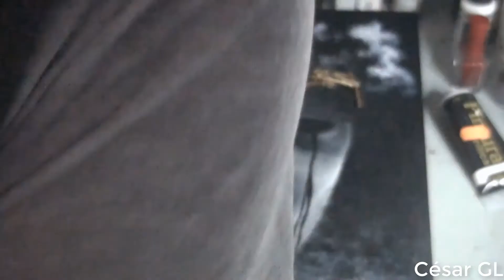Metamorfosis Devastadora - Pintura Acrílica sobre Madera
Pintura acrílica sobre lamina de madera. En esta obra he querido plasmar el dolor que a menudo sufren las buenas personas, las personas generosas de corazón que a pesar de esa fuerza especial y esa energía positiva que desprenden, en ocasiones experimentan un cambio, una metamorfosis que las lleva a ser personas oscuras, negativas, con baja autoestima e incluso víctimas de la depresión provocada por los golpes de la vida. Esta obra es de estilo oscuro, tenebroso.

Facebook: César Limones - Artista Plástico

CesarLimonesArt